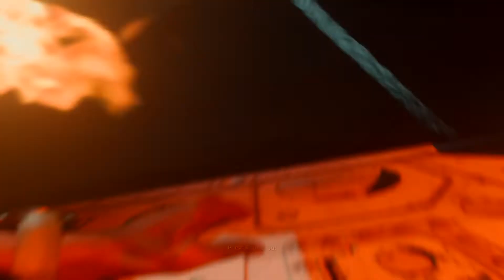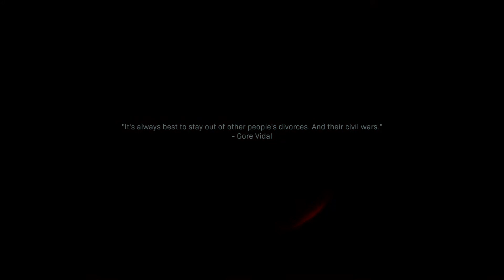Call of Duty®: Modern Warfa33333